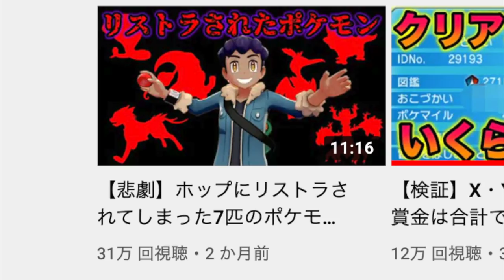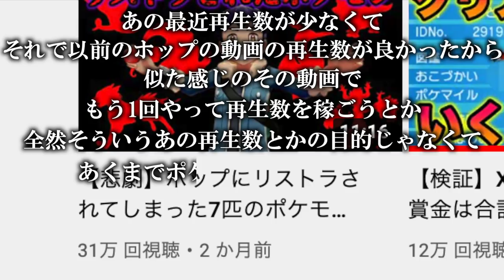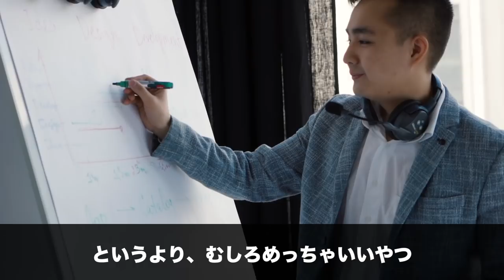【悲劇】ビートにリストラされてしまった2匹のポケモンたち…【ポケットモンスター ソード・シールド/剣盾】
ホップにリストラされた7匹のポケモン動画はこちら↓

剣盾のホップ戦は、ライバル戦として歴代最高の対戦回数らしいのですが、ビート戦もあわせたら剣盾のライバル戦てマジでエグい対戦回数ですね。

剣盾という新作でこういう細かいところで、新しい挑戦をしているのが、ゲームフリークのすごいところですね。

ダイパリメイクにもすごくすごく期待していきましょう♪

▼ED曲提供
バーチャル○チンポッティ